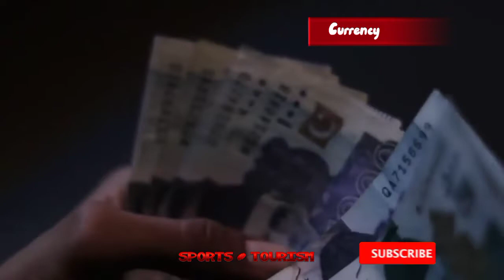Pakistan|| beauty.a piece of paradise|. vlog No3. Pakistan vlog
Snack Video:
Natural scenes